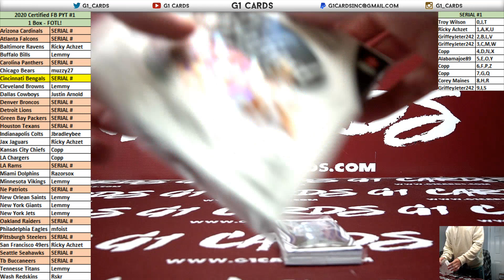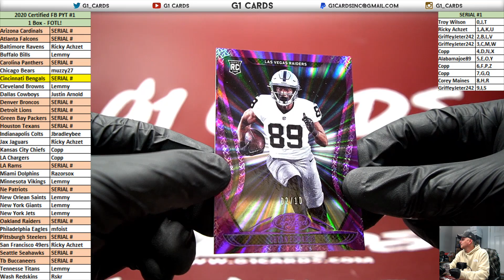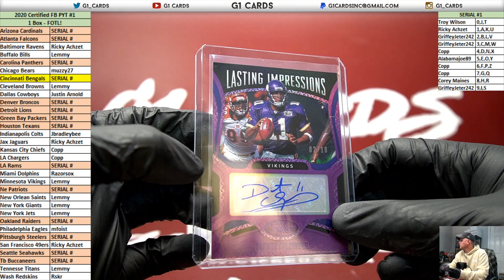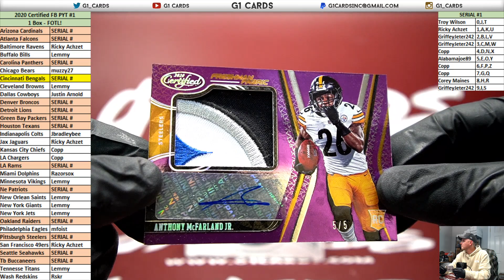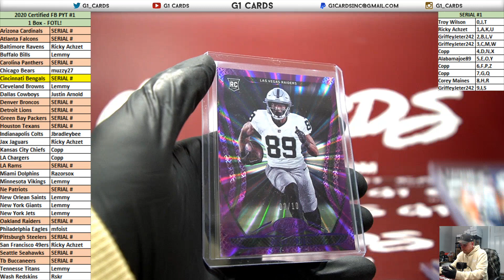2020 Panini Certified Football FOTL *1 Box* PYT #1